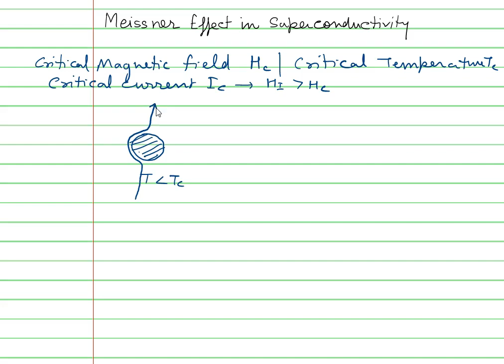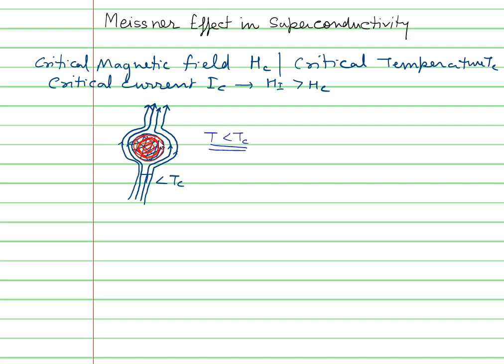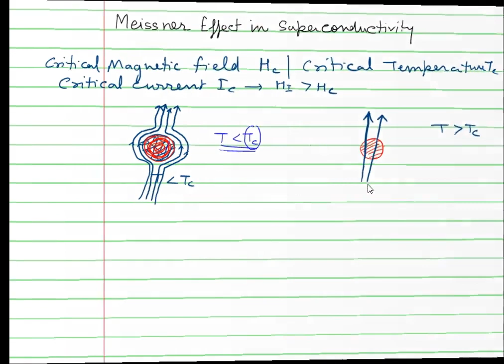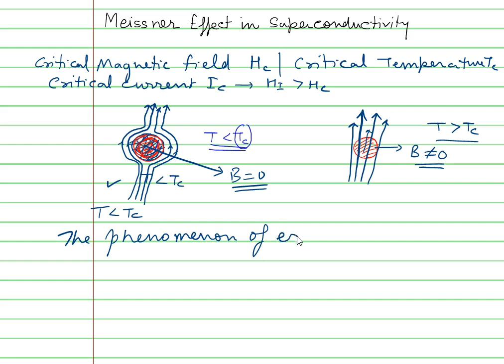What is Meissner Effect In Superconductivity?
If a long superconductor is cooled in a longitudinal magnetic field below the critical temperature corresponding to the magnetic field, then the magnetic field lines are expelled by the superconductors.

Rest of the superconductivity video tutorials, you can find here.